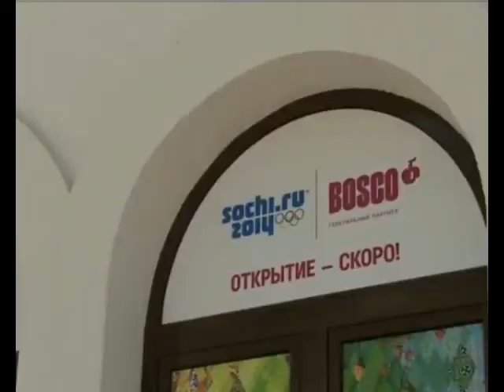mtavroba olimpiadaze siujeti